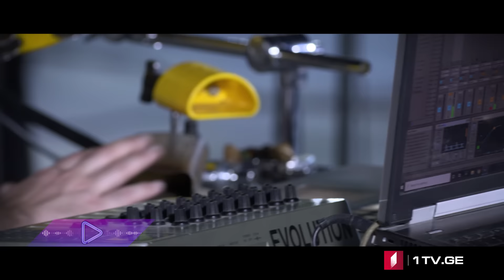REGGAEON - ალები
🎤 ვოკალი - ლაშა ნოზაძე
🎤 ბექ ვოკალი - მარიამ კიკვილაშვილი
🎤 ბექ ვოკალი - მარიამ დოლიძე
🥁 პერკუსია​ - ირაკლი მენაღარიშვილი
🎹 Keyboards, FX - ნიკა წერეთელი
🥁 დრამი - კაკი ჯაფარიძე
🎸 გიტარა - აჩიკო ციმაკურიძე
🎸 ბას გიტარა - პაკო კობალაძე
🎷 საქსოფონი - კახა ჯაგაშვილი
🎺 საყვირი - გიორგი გაბრიელაშვილი

🎼 ავტორი - ლაშა ნოზაძე